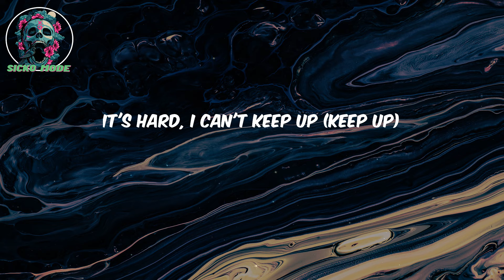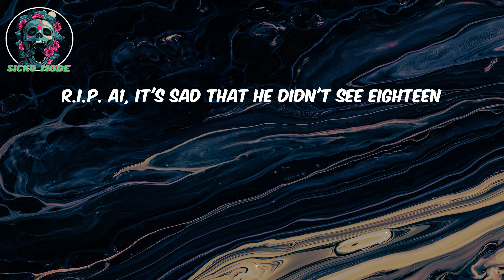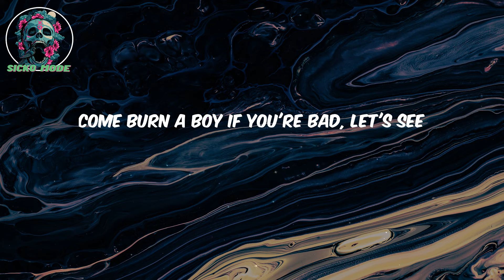(Lyrics) Day in the Life - Central Cee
Day in the Life Day in the Life Central Cee

Lyrics:

Day-day in the life
Let's see if you really trap
Turn off the autotune
Let's hear how you really rap, haha
Send a, send a location
Come burn a boy if you're bad, let's see
Your dad left home from young
And you ain't done shit for your mom, aw man, aw man
How are you relying on man like gyal? You're mad
You mussa mad
You ain't never sat in the trap with a pack
Hear the doorbell ring and your heartbeat lag
Can't keep track, been in the trap
It's hard, I can't keep up (keep up)
Selling them party drugs
I'm the one that got the party turnt
Everyone say they T (they T)
Fascinated by the trap
I might put the bando on Airbnb (B)
Leave me a good review, next time you come
Get some get one for free (who's that?)
Who's that with the hair on fleek
She made me beat my horn, it's peak
I try stay low in the Jeep, low-key (discrete)
The Feds ain't dumb, they know wah gwan
But the young G's too naive
Little bro got nicked two times this week
Freedom's priceless, not cheap
Fu-fuck you, pay me
Got a booking fee plus V-A-T (A-T)
R.I.P. A1, it's sad that he didn't see eighteen
You mussa mad
Bro-bro said I going all dumb
I won't leave that trap alone
Come like I'm young in love
Got a toxic relationship with Stacey
But she won't cut me off
Can't be breaking even no more
Brodie, I must see prof'
(Came to the) Came to the bando healthy
Left with a dusty cough
Lo-lo-loving the goldest rose
Like the England rugby top
These bitches like relationship advice
Don't trust these thots
Everyone talk gun 'pon beat
But inna real life, no gun beat off (hahaha)
Keep the convo brief, say no more my G
Don't you know that talk is cheap?
Like my gyaldem short and sweet
Wah you mean, wah you mean, can you sit on my face?
She listens to too much DBE
Everyone got PTSD, how come everyone now sip on lean?
Don't you know that I grind two fours?
I'm on 24's like Christmas Eve
Bro why you act surprise?
I told you dis and you didn't believe
Can deal with the trap being dirty
Can't deal with the dirty D's
If the yard I'm in gets spun
I won't come home 'til I'm thirty three
You mussa mad
(Hear the doorbell ring and your heartbeat lag) Frosty